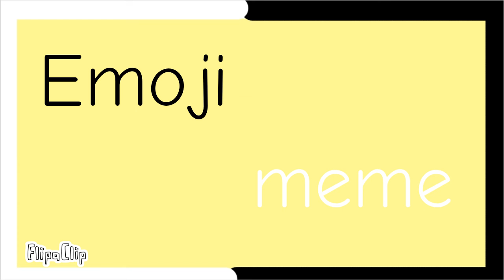[Emoji meme] (lazy)